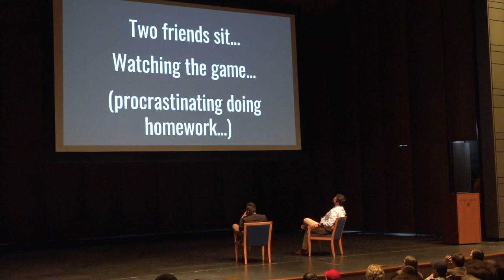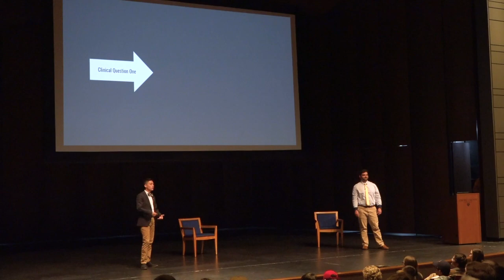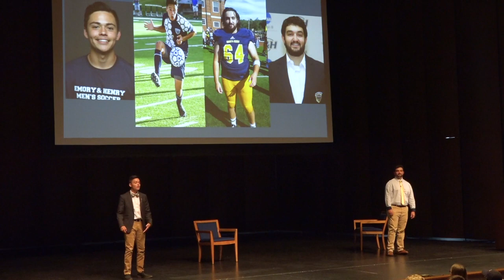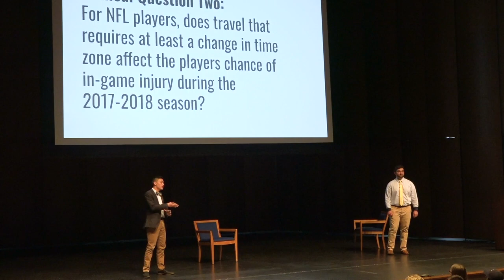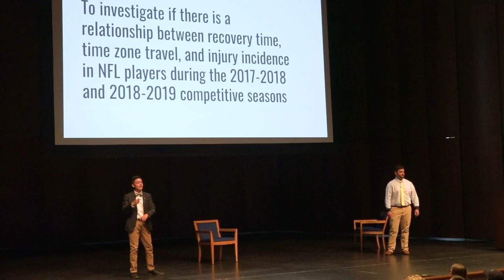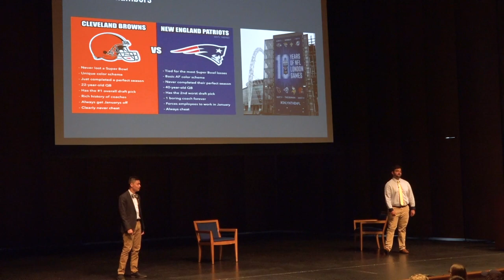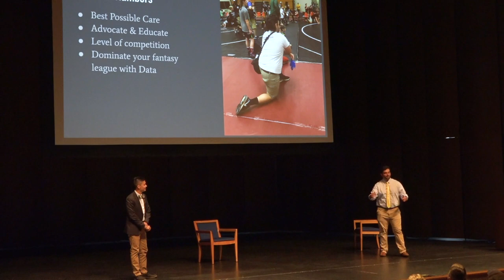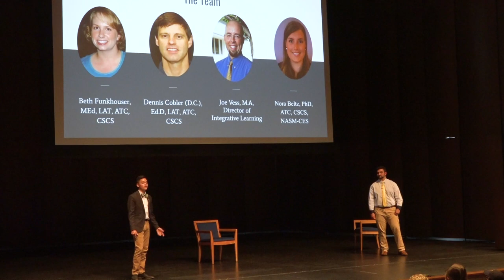Colin Foley and Tristian Crockett (E&H '19)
That’s Gonna Hurt!: A Retrospective Longitudinal Statistical Analysis of Injuries within the 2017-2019 NFL Seasons

Advisers: Profs. DC Cobler and Beth Funkhouser, Athletic Training

Looking for risk factors for athletes is always a priority as an athletic trainer. While watching football one Sunday afternoon we wondered, how do different factors influence the number of injuries in the NFL? Our research ultimately examined two NFL seasons to see if there is anything that may influence injury rates with these athletes, looking specifically at variables such as time zone change for games and recovery time.